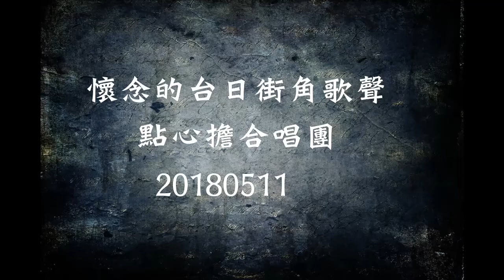20180511 台日街角歌聲 點心擔合唱團